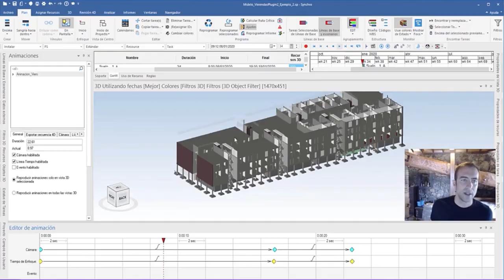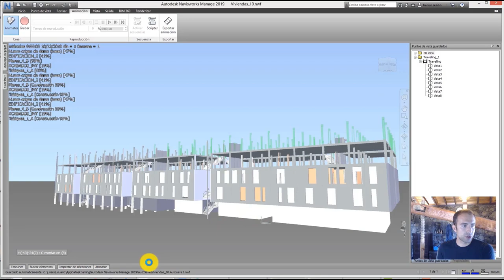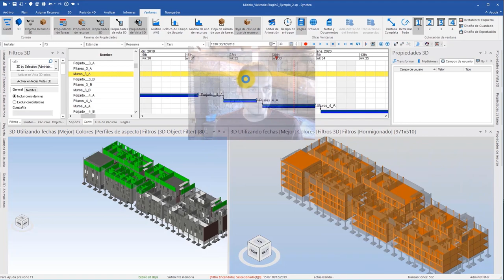Modelos BIM en Proyectos de Ejecución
Puedes mirar la formación de Especialista3d de Uso 4D para empresas y particulares en el siguiente enlace: